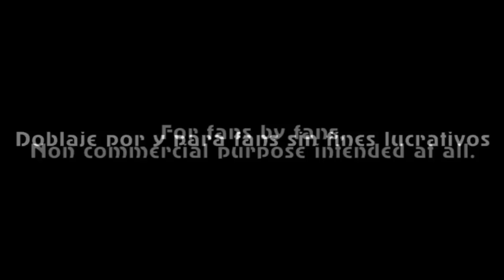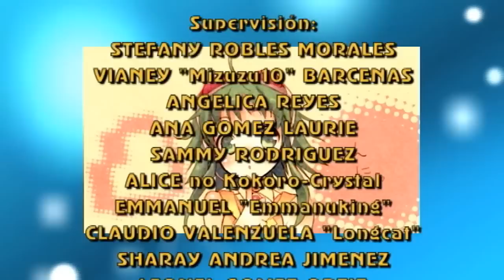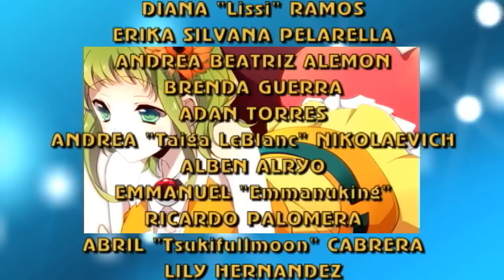Hare Nochi Sakura - Fandub Latino (Ara19sai)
Detalles Abajo =)
Otro de los pendientes que ya salió...

"Hare Nochi Sakura"
Música y Letra: 40m-P

Si ubican al genio original detrás de "Mousou Sketch" de Hatsune Miku, entonces es obvio que pueden notar su estilo en este hermoso tema. Saben a quién me refiero: a "40 Meters", o para simplificar "40m-P"

Este romántico tema posee una ambientación de Primavera y de horas de la tarde, algo así como el sentimiento juvenil que se expresa en cada nota de la guitarra (Concordando con la imagen inicial, al parecer también hecha por 40m-P, donde aparece Gumi tocando la guitarra)

Sobre el tema, este es el segundo fandub-cover que lanza "Eternal Fandub Zero" en lo que son los temas de 40m-P, pero es el primero en traducir y adaptar de corrido. (El primero fue "Mousou Sketch", pero es una reedición de video, aparte que ese tema fue traducido y adaptado por "glob4lmor")
La interpretación en Español corrió de parte de uno de los Ganadores del "Imagina" (Organizada por Stefany Robles allá en México): Me refiero a Ara19sai, conocida también como "Ara Shinzou"

Sobre el video, igual que en "Kimi ga Suki de", es otro AMV, ya que también posee imagen fija en el video original. En medio del video se pueden ver paisajes grabados usando mi celular.
Sobre la edición de Audio, pedimos disculpas por el casi filtrado, pero al menos se compensó con el drumkit que coloqué encima de la pista.

Disfruten de este tema. Les hará recordar algo de la tarde en un parque... (No se si tengo ese tipo de inspiración cuando me ambiento en un lugar específico al escuchar algo)

Posdata: Les colocaré en pantalla las anotaciones para ver el fandub en su canal.

Tema: "Hare Nochi Sakura"
Título Alternativo: "Sunny then Cherry Blossom"

Arreglos Adicionales:
Ara Jimenez